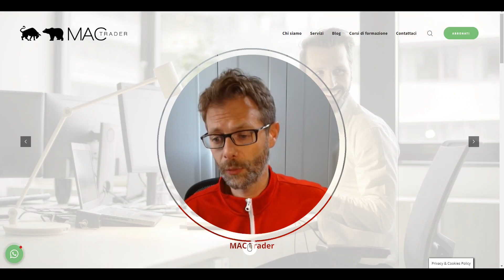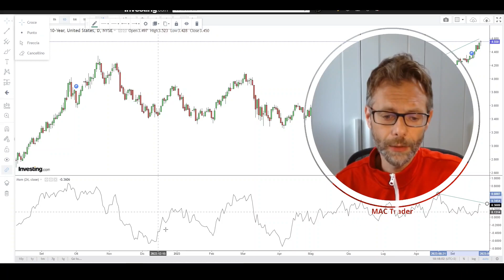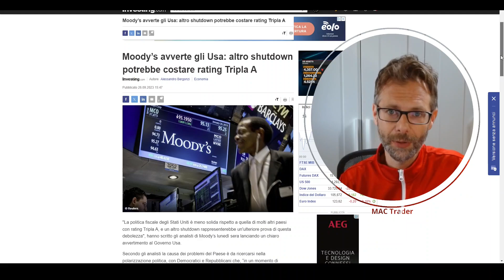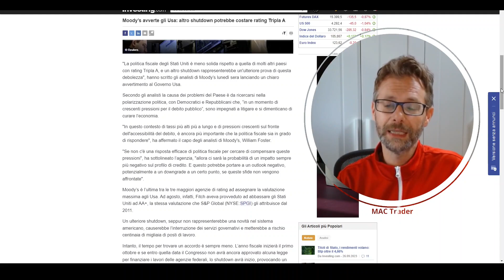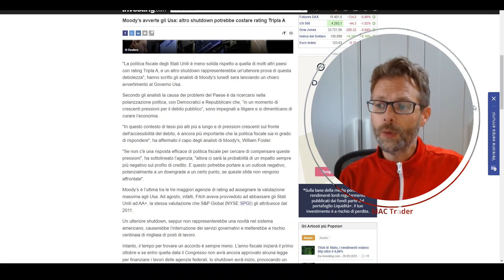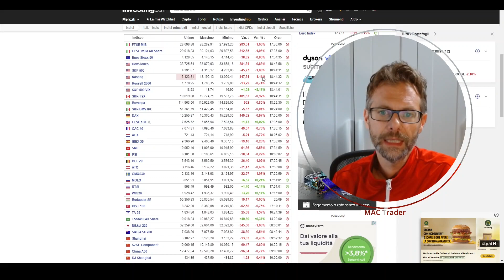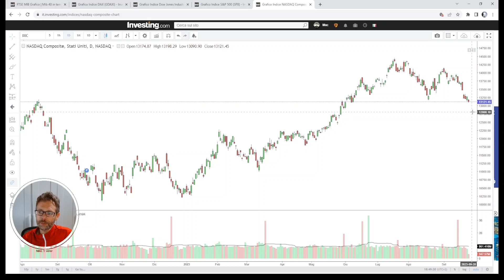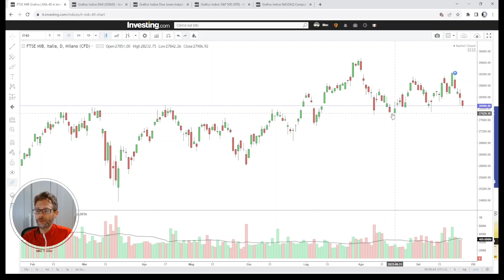MERCATO AZIONARIO: OGGI NON SI SALVA NESSUNO 🤦🏼‍♂️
Listini mondiali in discesa. Oggi non si salva nessuno.
Moody's mette in allerta gli Stati Uniti: rating tripla A a rischio in caso di shutdown.
I treasury americani corrono.
Ci siamo persi i supporti su diversi indici.
L'analisi della seduta.

1) accedi al canale telegram ad accesso libero per vedere tutto ciò che abbiamo segnalato per ogni seduta di borsa 📊📈📉

Segnali di Trading:

1) BASIC (azioni operatività limitata)
2) BOND (trading su BTP)
3) PREMIUM (azioni, indici, materie prime, long short. Senza limiti)
4) TS (trading System su azioni italiane e americane)
5) REALTIME tutte le segnalazioni del canale free MA IN TEMPO REALE.